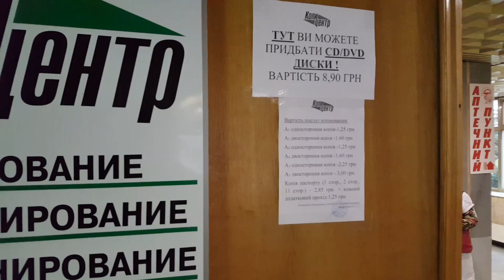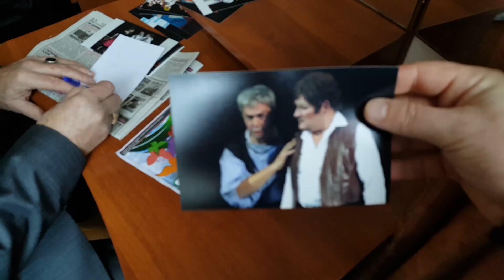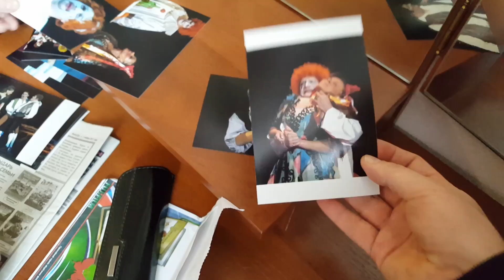Сделал Эндоскопическое обследование